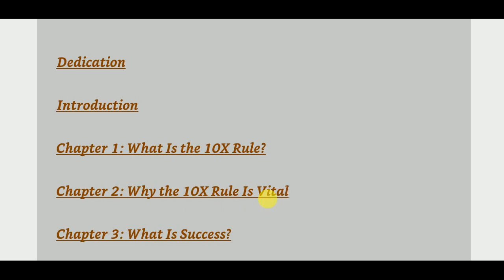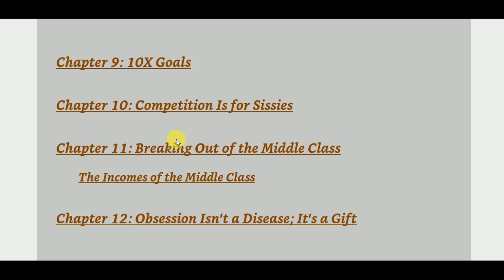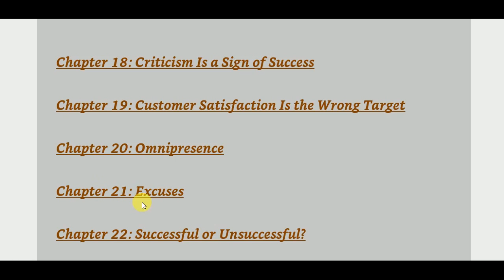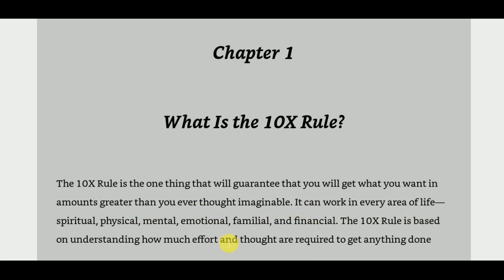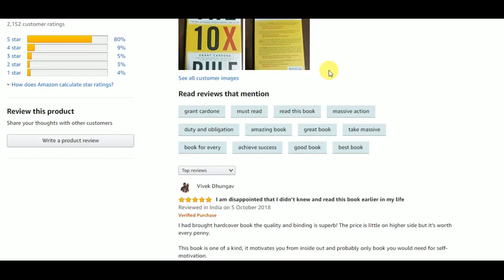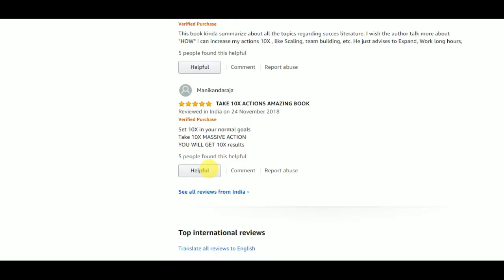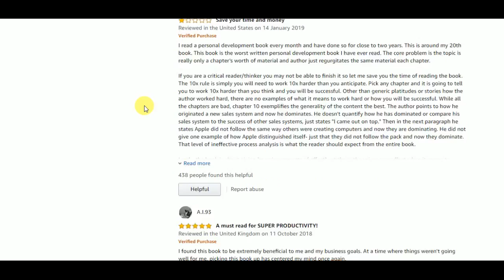Unboxing and Review| The 10X Rule: The Only Difference Between Success and Failure